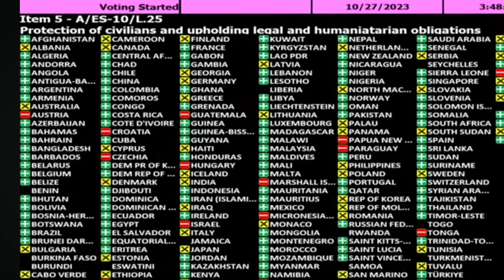ሰበር ዜና ፣ የእስራየል ጦር ጋዛ ገባ ኢየሩሳሌም የተመድን ውሳኔ አልቀበልም አለች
Israel Hamas | IDF incursion to Gaza strip | Ethiopia News | Amharic News | Balageru Zena | Beta Israel | UN resolution on Israel and Hamas.| Israeli hostages